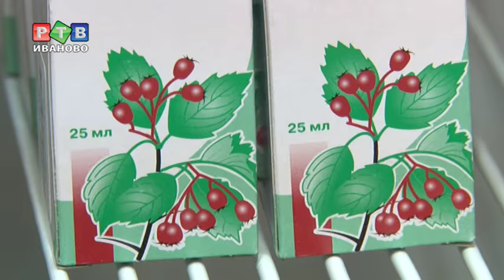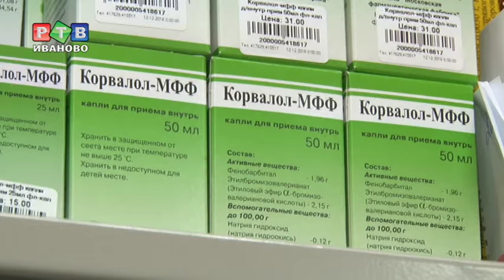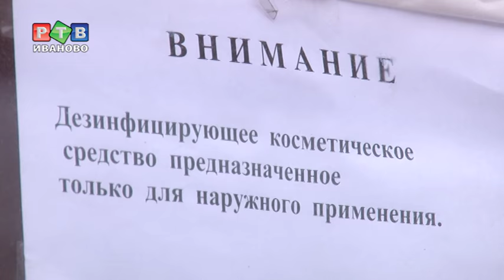"Боярышник": лечит или калечит?